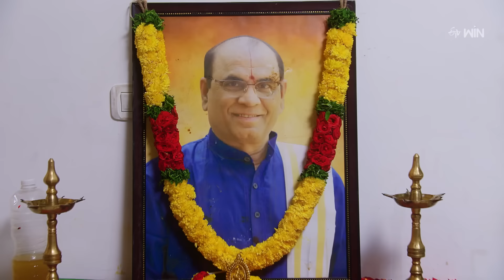Kalisundam Raa Weekly Highlights: 12th Oct - 18th Oct 2024 | Watch Full Episodes on ETV Win